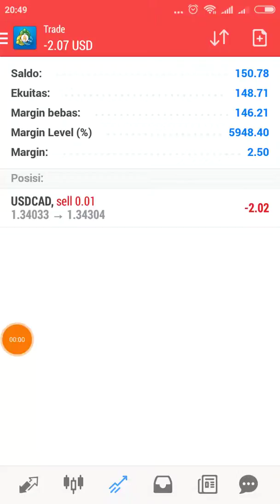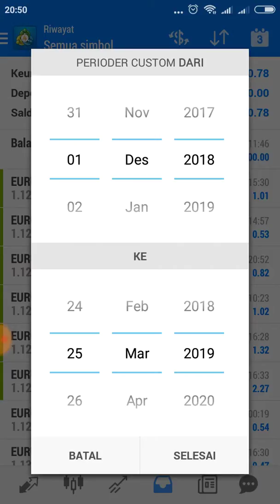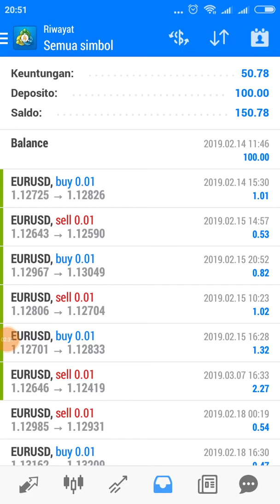2 Bulan 50 persen tanpa loss Dengan 7ma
Percobaan di akun demo, mungkin ini hanya beruntung saja. Tidak bisa di banggakan hanya demo